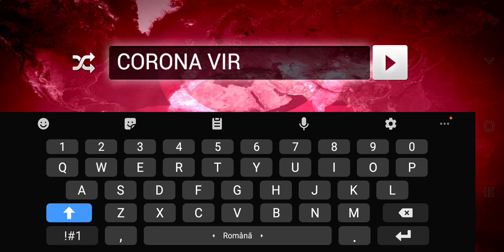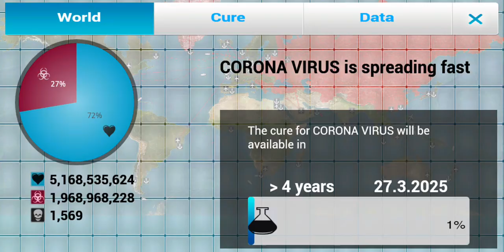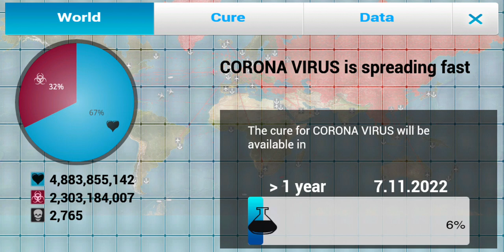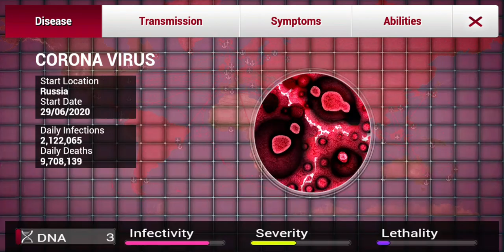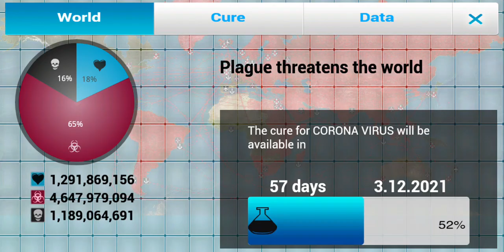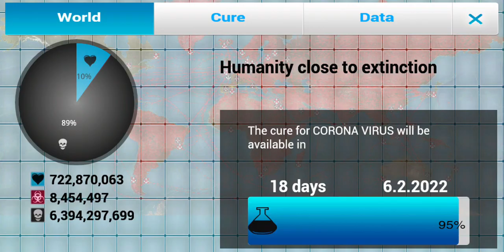how did appeared corona virus ?